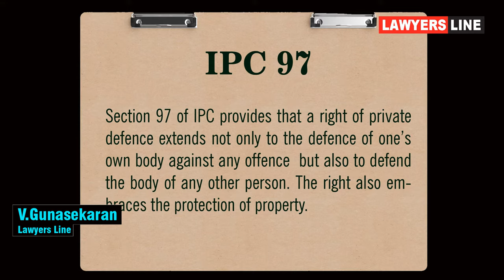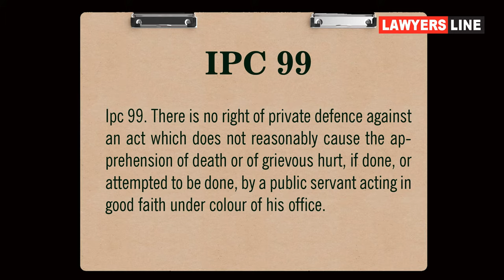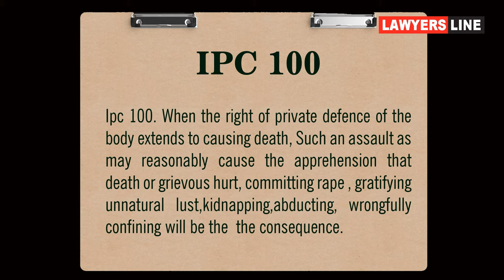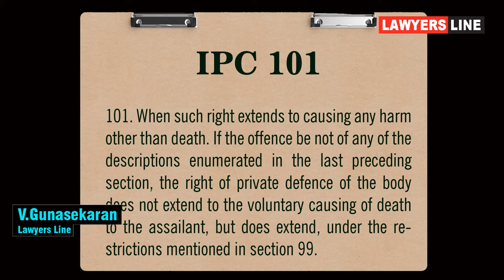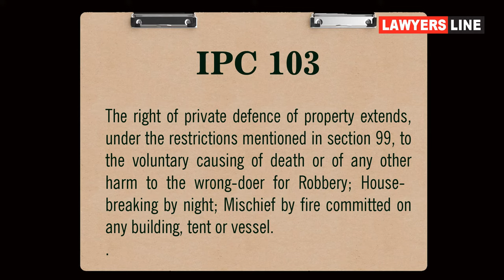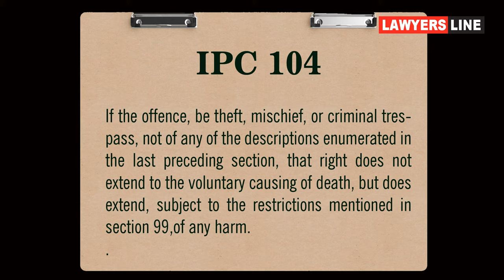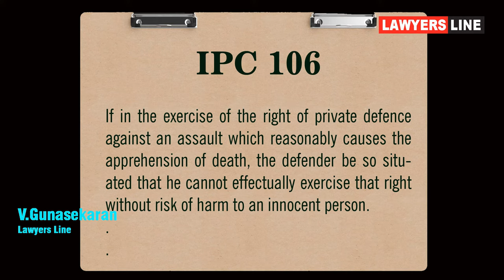Defensive laws to protect us . | நம்மை காக்கும் தற்காப்புச் சட்டங்கள்.. | IPC Sec. 96-106, 302 ,304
Advocate : Madras High Court

State President : FFLAAC (Federation for free legal aid and anti corruption)